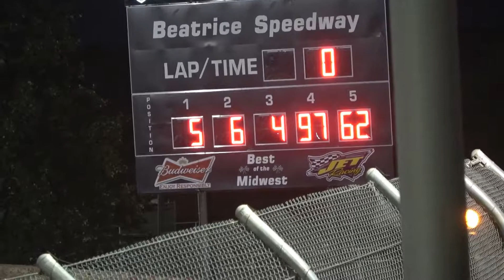09/20/2019 Beatrice Speedway SeptemberFest SportMod Heat #5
Sept 20, 2019 Beatrice Speedway SeptemberFest SportMod Heat #5
Featuring 6A Adam Armstrong